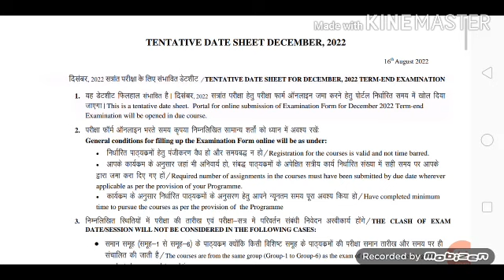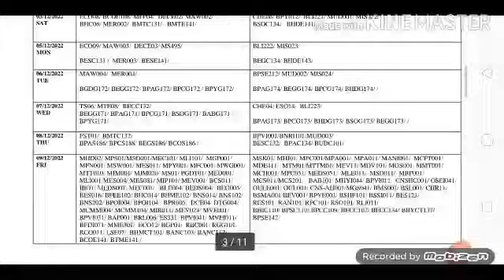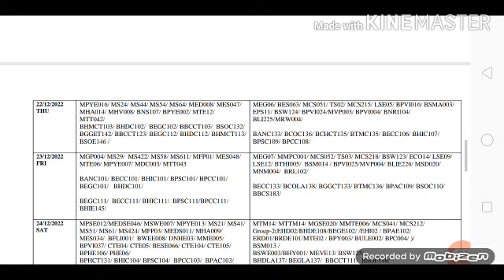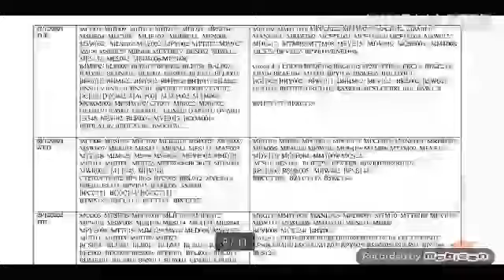DEC 2022 exam date l IGNOU l ignou tentative date sheet for December 2022 exam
date sheet for December 2022 exam
ignou exam notification for December 2022
exam December 2022
exam update
tentative date sheet December 2022 exam
IGNO
December 2022 exam date
IGNOU December 2022 exam tentative date sheet
IGNOU December 2022 notification
IGNOU December 2022 exam